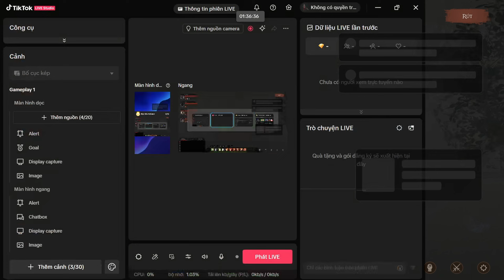Blackthorn Arena #2: lần đầu được mời tham gia giải đấu lớn